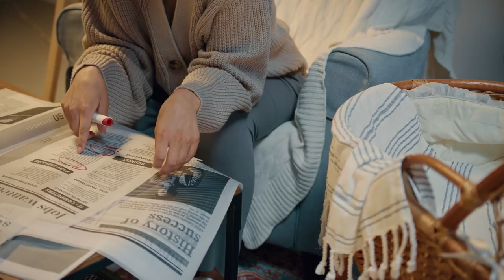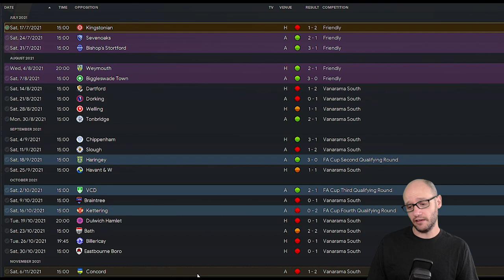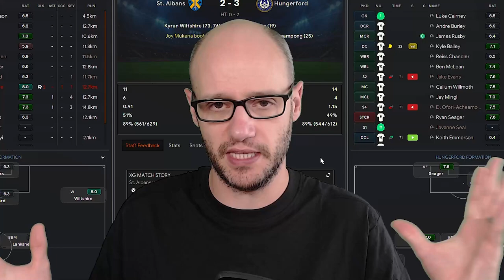UNEMPLOYED | Unknown to Icon FM22 | Episode 1 | Football Manager 2022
In episode 1 of the Unknown to Icon FM22 series sees us seek out our first employer's. We look to complete the achievement of becoming an Icon in the game. Will this be with our first club or will we have to seek new adventures along the way to obtain our objective?
Today's video we do get a job 5 months in to the season and we go through where they are and how they got there, plus our first game in charge.

Now the home to the new FM 22 series Unknown to Icon. We look to make this into an engaging series on YouTube where they will be 5 minutes long and we will be using the instant match option showcasing highlights of the season.

Video Content:
00:37 - We got a Job!
01:09 - St Albans City FC
02:03 - Previous results review
03:22 - Vs Hungerford